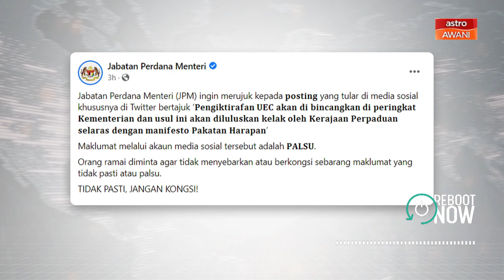AWANI Ringkas: Hantaran tular bukan dimuat naik PM